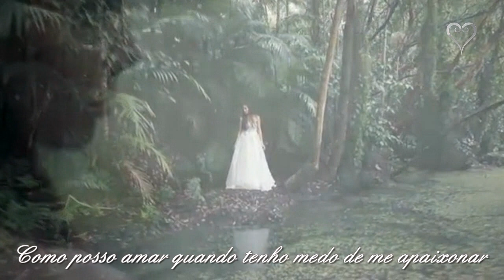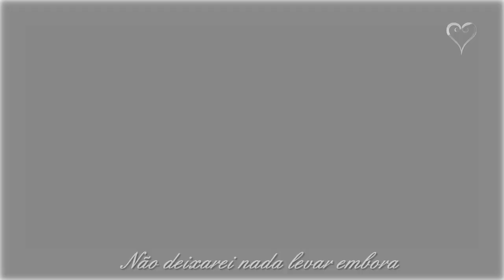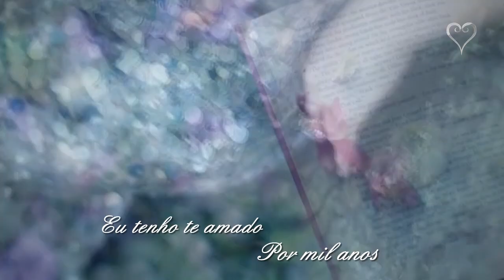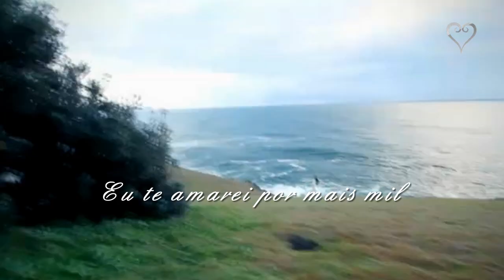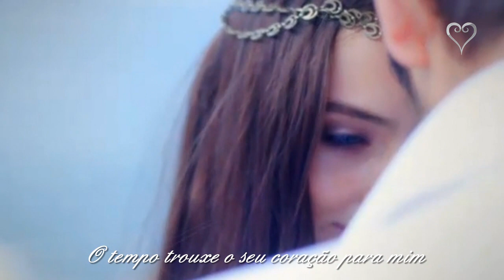Christina Perri - A Thousand Years (TRADUÇÃO)